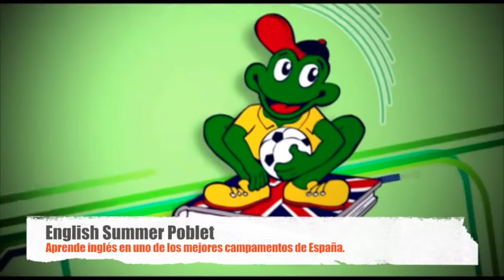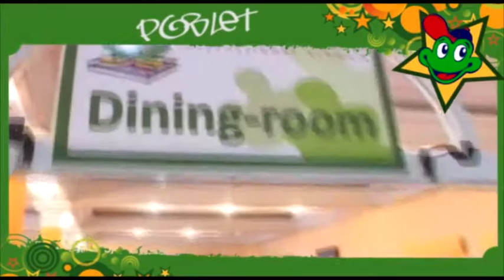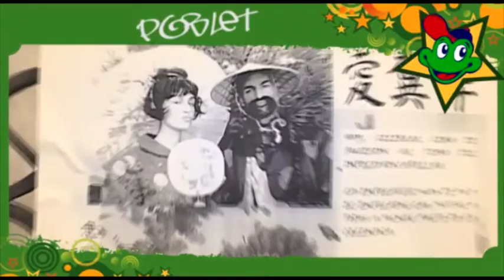English Summer Poblet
¡Apasionados por un aprendizaje con diversión!
Idiomas, aventuras, cultura, compañerismo, actividades, deportes, amigos... ¡Campamentos diferentes y únicos!
¿Ya estás preparado para vivir un verano exclusivo, lleno de aventuras y experiencias inolvidables? Somos conocedores de nuestra función y responsabilidad, por eso estamos comprometidos desde nuestros inicios en dar a todos los clientes --alumnos y, sobre todo, padres- los máximos niveles de confianza, calidad y seguridad, tanto en lo asistencial como en lo pedagógico.
Centrados y dedicados a los alumnos y a sus familias.
Los cursos se basan en la enseñanza del inglés, pero sin olvidar que estamos en verano, una época donde los niños y jóvenes deben pasarlo bien, jugar y disfrutar al aire libre.
Todos los cursos y actividades están dirigidos por profesores titulados y monitores nativos seleccionados por su carisma y su entusiasmo que hacen que los alumnos disfruten de una experiencia inolvidable en el centro situado en un paraje fantástico, que cuenta con instalaciones modernas, seguras y adaptadas.
También nos gusta cuidar a las familias. Por eso disponemos de varias herramientas tecnológicas que permiten a las familias comprobar cómo se lo están pasando sus hijos en los campamentos: blogs con post y fotos diarias, comunicación en las redes sociales, asistencia 24 horas, App para iPhone y Android...
¡Los padres podrán seguir casi "en directo" los campamentos de sus hijos!